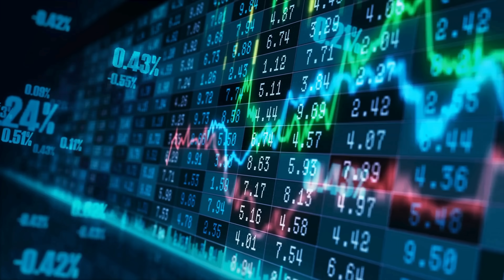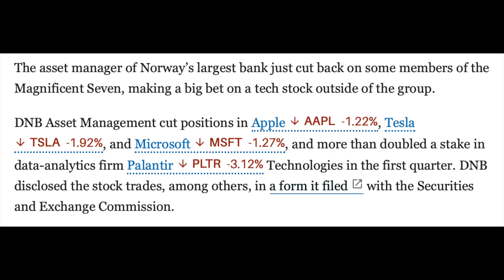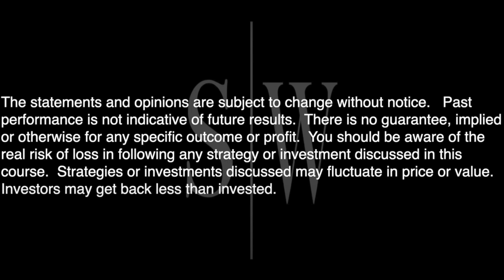THIS is NEXT | Palantir Stock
►JOIN NOW & WATCH ME SCALE A PORTFOLIO FROM ZERO TO 6 & 7 FIGURES!!

Palantir Stock
Alex Karp
Palantir news
pltr
$pltr
Palantir stock prediction
Palantir stock analysis
Palantir stock today
Palantir stock news
Palantir stock price prediction
Palantir price prediction
PLTR
Palantir earnings
PLTR earnings
palantir earnings preview
investing
palantir
Business
Finance
PLTR Q4 earnings
Palantir Q4 Earnings Preview

Palantir stock prediction
Palantir stock analysis
Palantir stock today
Palantir stock news
Palantir price prediction
PLTR
Palantir earnings
PLTR earnings
palantir earnings preview
investing
palantir
Palantir Q2 Earnings
Palantir Q2 Earnings preview
PLTR Q2 Earnings
Business
Finance

Palantir Stock
Alex Karp
Palantir news
pltr
$pltr
Palantir stock prediction
Palantir stock analysis
Palantir stock today
Palantir stock news
Palantir price prediction
PLTR
Palantir earnings
PLTR earnings
palantir earnings preview
investing
palantir
NVIDIA Stock
NVDA
NVDA STOCK
NVDA price prediction
Nvidia price prediction
Nvidia stock analysis
$nvda

stealth wealth
stealth wealth investing
Palantir Stock
pltr cryptocurrency
ark invest pltr
ark invest palantir
tsla stock
Alex Karp
Palantir news
Tesla
Tesla stock
pltr
$pltr
Palantir stock prediction
Palantir stock analysis
Palantir stock today
Palantir stock news
Palantir price prediction
Peter Thiel Palantir
Palantir stock ark invest
PLTR
Palantir earnings
PLTR earnings
palantir earnings preview
investing

stealth wealth
stealth wealth investing
Palantir Stock
ark invest
pltr cryptocurrency
ark invest pltr
ark invest palantir
Cathie Wood ark invest
tsla stock
Cathie Wood
Tesla
Stock
Alex Karp
Palantir news
Tesla
Tesla stock
pltr
$pltr
Palantir stock prediction
Palantir stock analysis
Palantir stock today
Palantir stock news
Palantir price prediction
Peter Thiel Palantir
PLTR